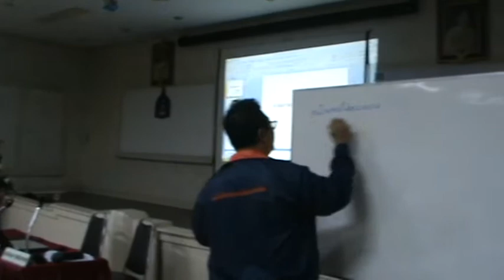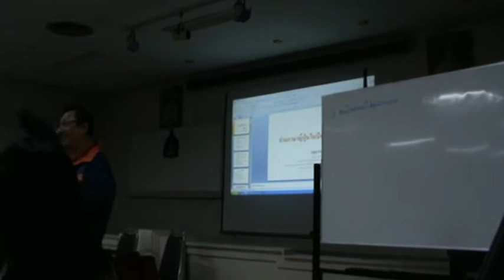การอบรมล่าม Style JITT ครั้งที่ 1 ตอนที่2 ปัญหาในการทำงานล่าม (1)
เป็นการจัดอบรมระหว่าง ชมรมล่ามและนักแปลภาษาญี่ปุ่น ร่วมกับ สมาคมส่งเสริมเทคโนโลโยี ไทย-ญี่ปุ่น 1 วันเต็ม เพื่อนำรายได้ทั้งหมด มอบแก่ ประชาชนชาว คุมาโมะโตะ...ณ. ห้องสัมมนาชั้น 3 สสท. โดยมีวิทยากร 3ท่าน  ตอนที่2 ปัญหาในการทำงานล่าม (1) โดยอ.บุญชู (หมู) มีสองตอนครับ